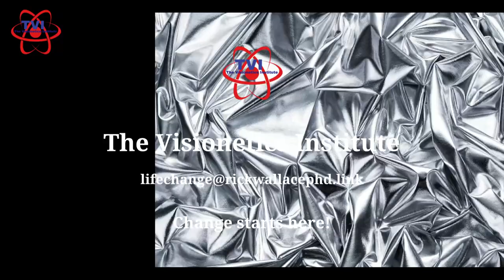You Are Either Working Your Plan or Caught Up In Someone Else's! | Dr. Rick Wallace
"If you don't design your own life plan, chances are you'll fall into someone else's plan. And guess what they will have planned for you? Not much!" ~ Jim Rohn

Today is the last day for this remarkable offer to work with me for an entire year to seize and touch your visions and dreams! I am only accepting five applicants. If you have struggled to get things started to move toward your dreams and goals, let me help you. This isn't magic, it is about processes and persistence.